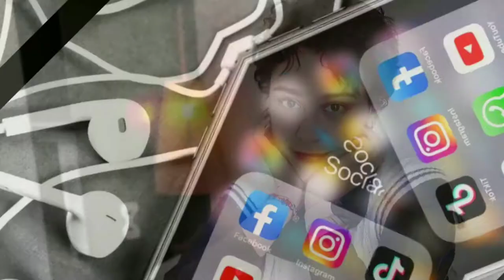Merve Çağıran Lifestyle (Aşk Laftan Anlamaz) Biography,Hobbes,Boyfriend And Networth ||Showbiz Tv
Merve Çağıran Lifestyle (Aşk Laftan Anlamaz) Biography,Hobbes,RealAge,Boyfriend And Networth ||Showbiz Tv

Merve Çağıran (born 13 July 1992,  Balikesir ) , Turkish actress. He studied at the Academy 35Buçuk Art House.  She started her acting career in 2010 with the TV series Tek Turkey .  The actress, who took part in different projects, made her debut in 2015 with the character of Janset